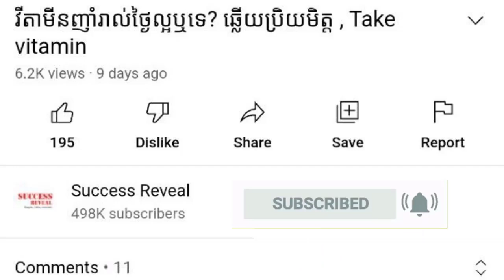វេជ្ជបណ្ឌិត ហង្ស ដារ៉ា ឆ្លើយសំណួរ អំពីសុខភាព , health question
In this video we want to show you about វេជ្ជបណ្ឌិត ហង្ស ដារ៉ា ឆ្លើយសំណួរ អំពីសុខភាព , health question , SUCCESS REVEAL

ជួបជាមួយ វេជ្ជ. ហង្ស ដារ៉ា ក្នុង ប្រធានបទ ជម្ងឺដែលបង្កឡើងដោយសាខ្វះសារធាតុរ៉ែដែក (Iron Deficiency Disease)
សូមអញ្ជើញចូលរួមស្តាប់ និងទស្សនា ដោយមេត្រី!

✡ ABOUT US ✡
.: Why We create SUCCESS REVEAL channel :.
1. To inspire, Motivate, create new entrepreneur
2. Share Business knowledge, Entrepreneurship, Success
3. Free Business Education Online